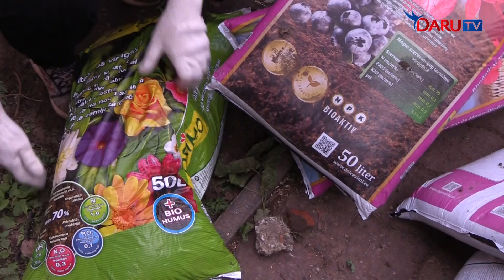2020.06.07. Kertészeti magazin